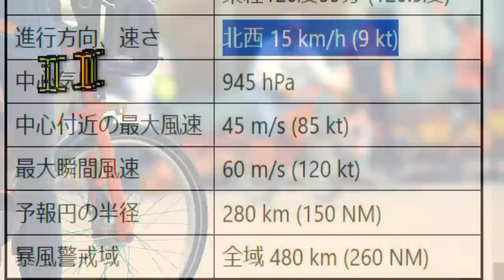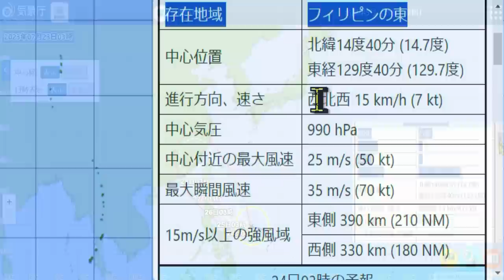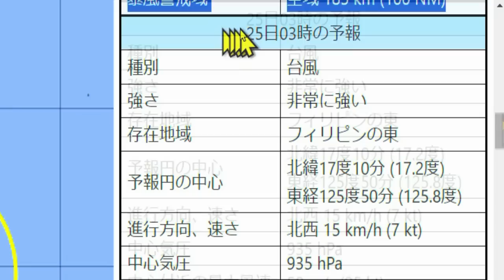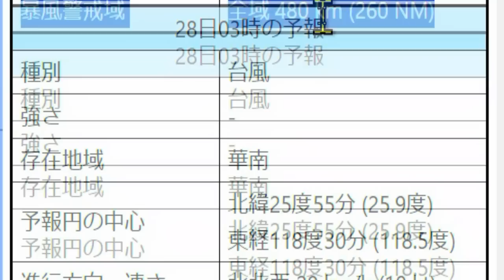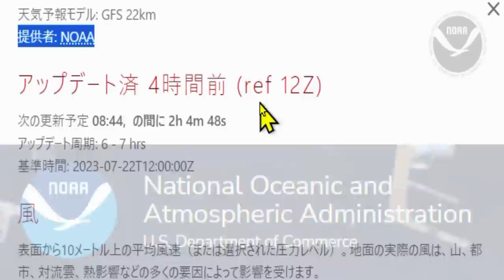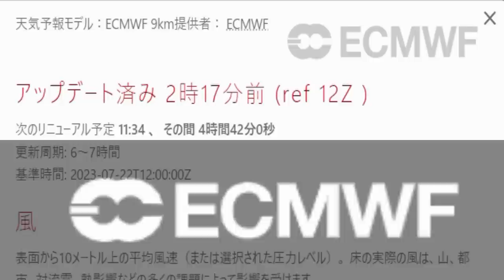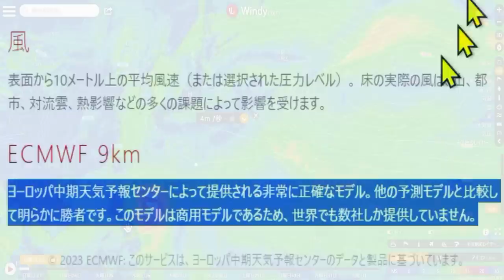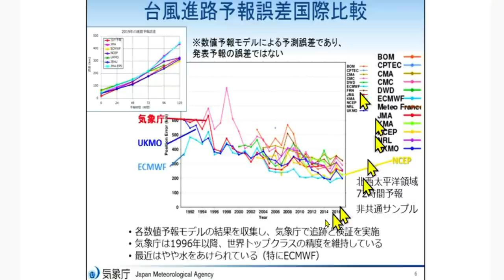台風5号2023進路予想と次の台風6号7号8号9号10号たまご熱帯低気圧の発生予測に関する最新情報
2023年（ 令和5年 ）の台風5号トクスリ【 Doksuri 】の進路予想および、台風6号カーヌン【 Khanun 】ならびに台風7号ラン【 Lan 】、さらには台風8号サオラー【 Saola 】と台風9号ダムレイ【 Damrey 】、そして台風10号ハイクイ【 Haikui 】の候補となるタマゴ熱帯低気圧ならびに、その前身となる活発な対流活動を表す熱帯擾乱（ じょうらん ）の低圧部の発生予測に関する7月23日（ 日曜日 ）現在の最新情報を、速報でお伝えします。

なお、動画内でも解説していますが、それぞれの台風の名前の意味は以下の通りです。↓

台風5号トクスリ【 Doksuri 】＝ わし（ 鷲 ）
台風6号カーヌン【 Khanun 】＝ 果物の名前、パラミツ
台風7号ラン【 Lan 】＝ 嵐
台風8号サオラー【 Saola 】＝ ベトナムレイヨウ
台風9号ダムレイ【 Damrey 】＝ 象
台風10号ハイクイ【 Haikui 】＝ イソギンチャク

7:10 「 台風速報！」の音声が流れない原因は、動画編集ソフト「 Filmora12 」の下から3番目のトラックが、いつのまにかミュート状態になっていたのですが、それに気づかずにレンダリングを実施したことですね笑。(^_^;)